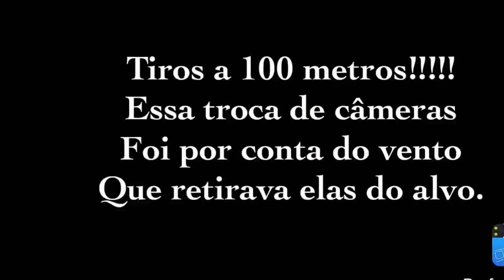HATSAN BT-65 ELITE À 100 METROS!!! CHUMBINHO JSB 18.13 gr